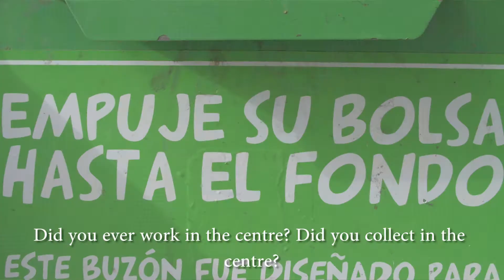Right to the City & Privatization: Conversations w David Harvey & Waste Pickers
The privatization of waste management and introduction of municipal policies which restrict access to waste can have a negative impact on waste pickers. Through interviews with the geographer David Harvey and Montevideo waste pickers Méndez, Alejandro and Víctor, the video analyzes the social, environmental and economic implications of political decisions which restrict access to recyclable waste and their impact on waste pickers. The video has a particular focus on closed waste containers.

This video was produced by WIEGO in collaboration with the University of Uruguay UDELAR and the, "Beyond Waste" project
SCEAM-CSIC. Interviews were conducted by Lucia Fernandez of WIEGO.